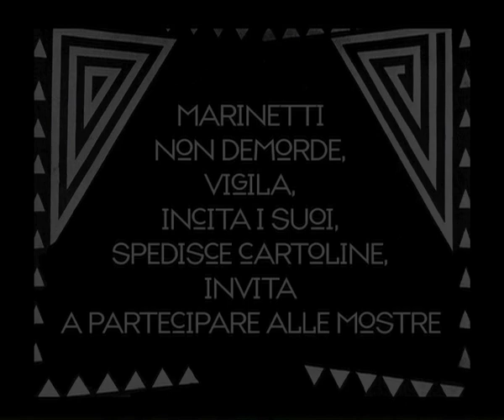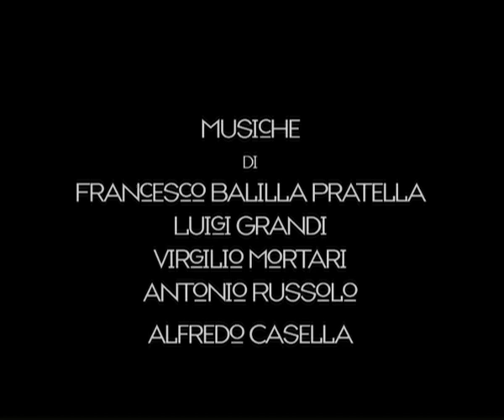CAVIGLIONI AEROPITTORE FUTURISTA 2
Documentario di Dario Zanasi e Benedetta Basevi sulle origini del Futurismo e sul pittore bolognese Angelo Caviglioni, tra i più importanti esponenti dell' Aeropittura futurista.
Da un testo di Beatrice Buscaroli e Mirko Nottoli. Voce di Leonardo Mantovani.